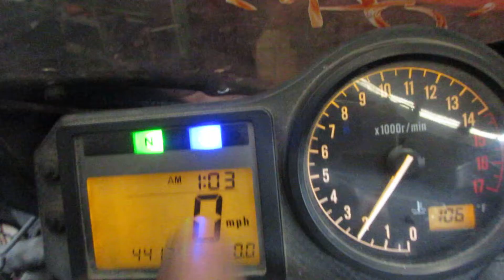THE MOTORCYCLE GUYS SALVAGE - 2004 HONDA CBR600 F4I - 500460 - BIKE WALKAROUND